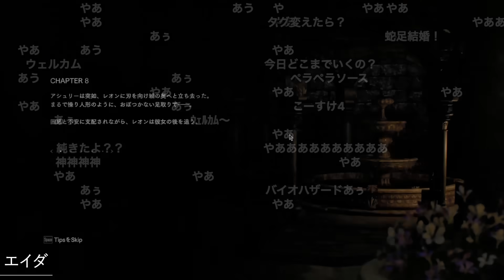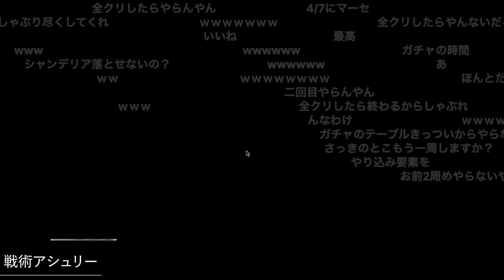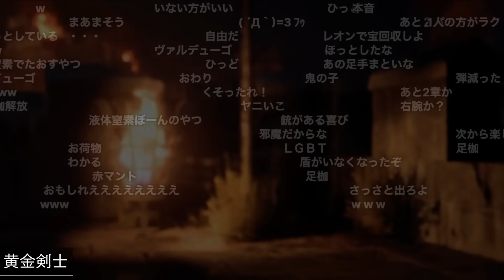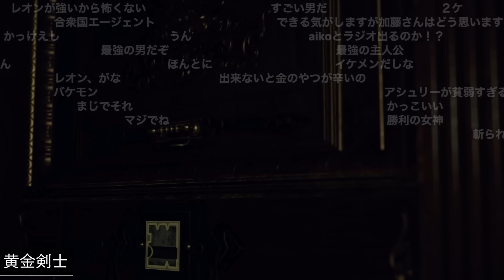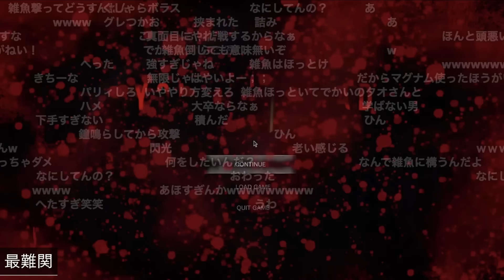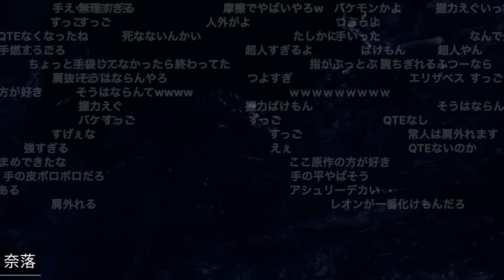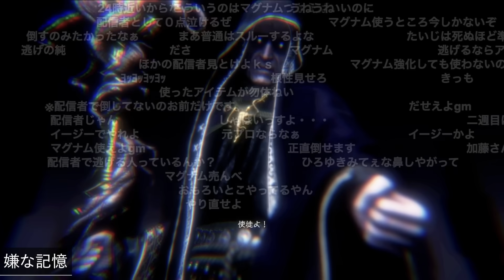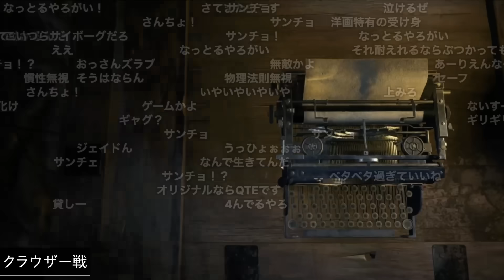加藤純一のバイオハザード RE:4 ダイジェスト PART3【2023/04/03】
元配信

00:00 OP
00:37 エイダ
05:43 同じ過ち
09:11 簡単なゲーム
13:51 ベリー&ロー
18:36 犬ガーデン
25:56 赤字宝探し
31:29 ご満悦
35:50 アシスト
40:54 戦術アシュリー
46:46 理不尽
50:49 きんもー
58:51 黄金剣士
1:03:29 虫地獄
1:10:37 最難関
1:17:12 奈落
1:21:56 嫌な記憶
1:29:54 味方
1:34:07 TNT
1:37:23 疑惑の判定
1:40:58 アトラクション
1:45:49 クラウザー戦
1:54:28 ルイス